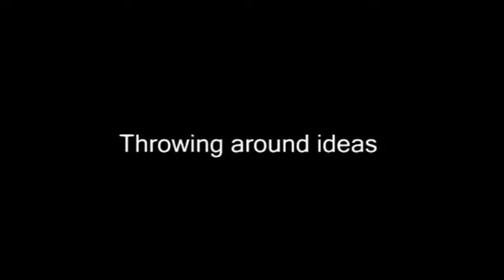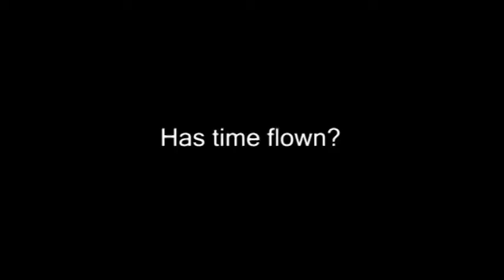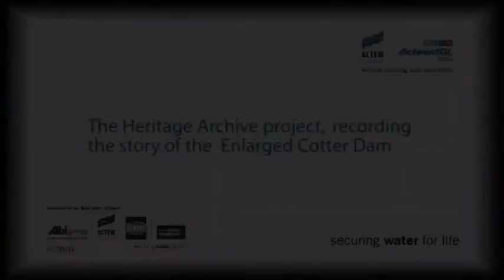An insight into ACTEW's water security projects, ACT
ACTEW Corporation's Chris Webb was there at the beginning. Rewind back to 2004 as Chris explains how the plans were made to ensure Canberra's future water supply. This is a fascinating reflection on the development of the water security projects.

[Documentary maker Richard Snashall works with ACTEW Corporation to help us capture and document the Enlarged Cotter Dam and other water security projects for our Heritage Archive.]